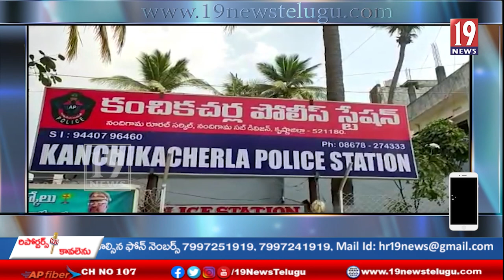కంచికచర్ల మండలం కీసర వద్ద ఈ నెల 9వ తేదిన జరిగిన బాలిక హత్య కేసును ఛేదించిన పోలీసులు-